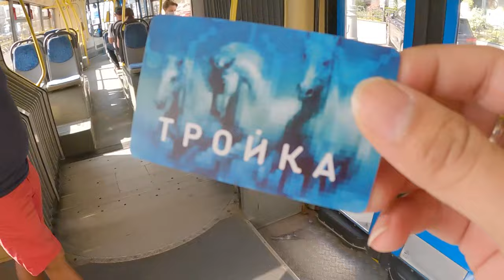My Amazing Russian Host in Moscow 🔥 | Couchsurfing in Russia | Indian in Russia 🇮🇳🇷🇺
This is Second Video of my Russia Trip. In this video you will see me doing Couchsurfing in Russia and my amazing Russian Host in Moscow. She offered my everything and I had unbelievable couchsurfing experience.